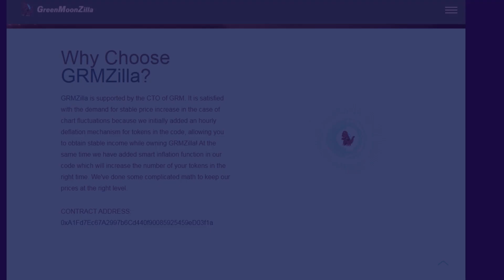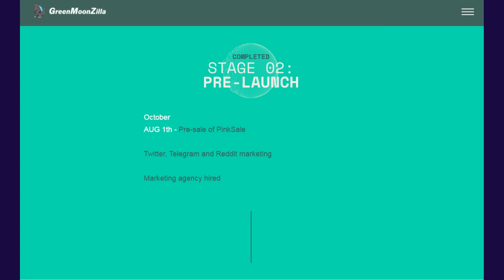GreenMoonZilla SCAM ALERT? Only For Those Who Don't Believe.